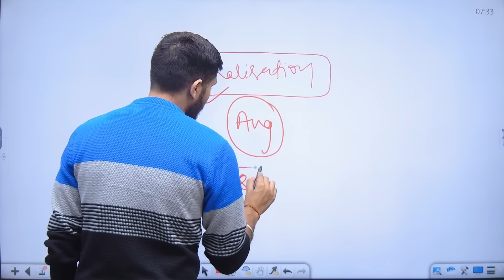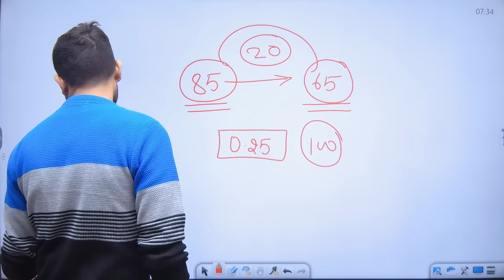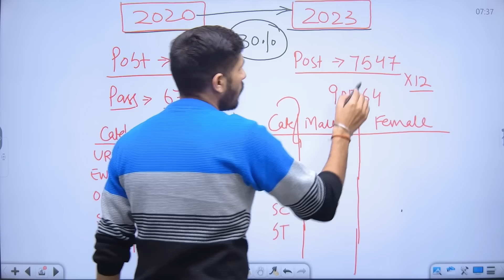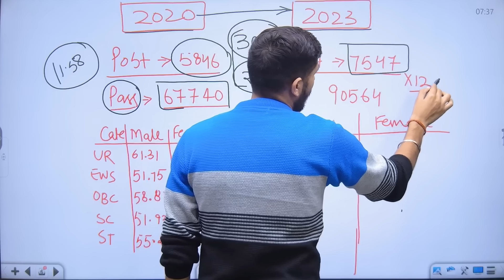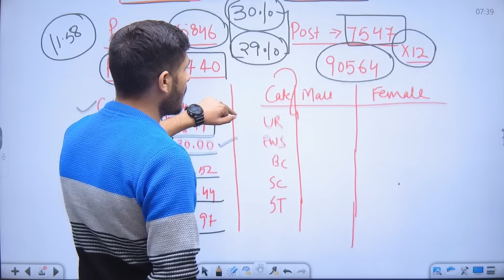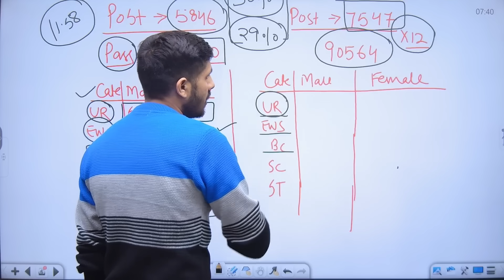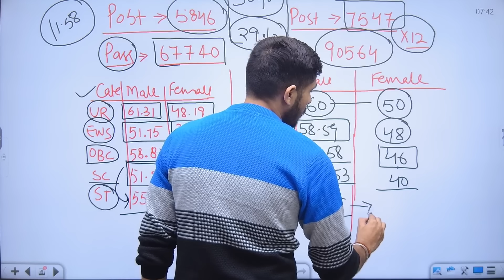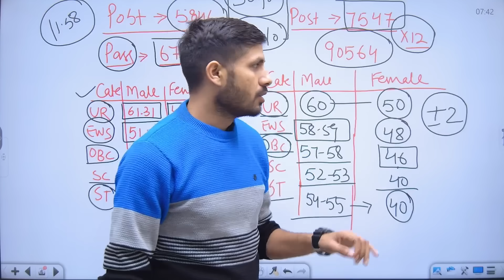Delhi Police Cut Off 2023 | Delhi Police Constable Safe Score 2023 | Delhi Police Physical Date 2023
Delhi Police Constable Cut Off 2023 | Delhi Police Safe Score 2023 | Delhi Police Physical Date 2023

delhi police vacancy 2023 in hindi
delhi police constable syllabus 2023 pdf download